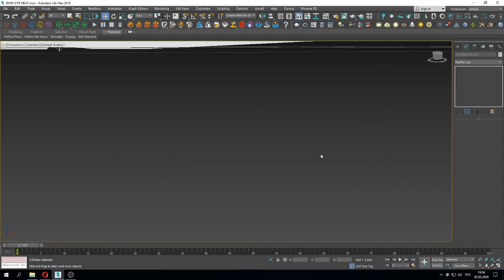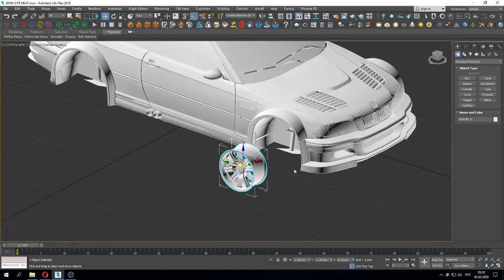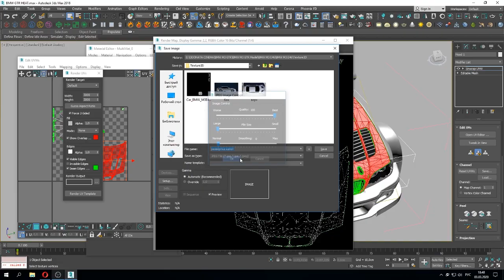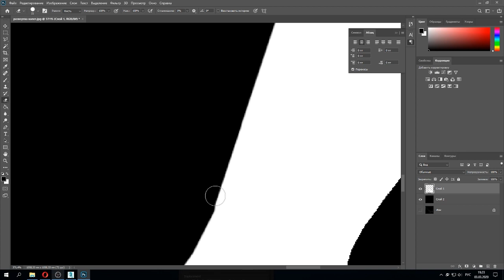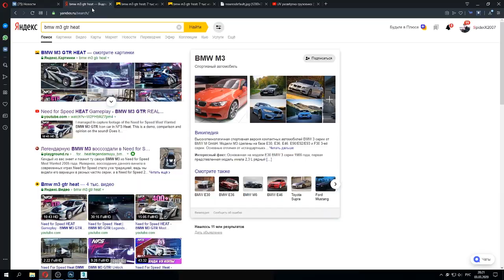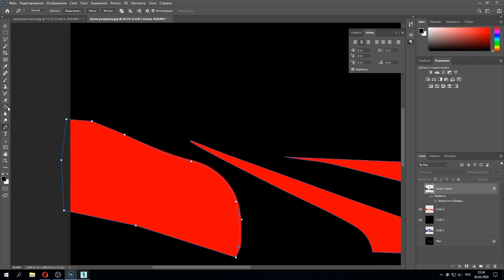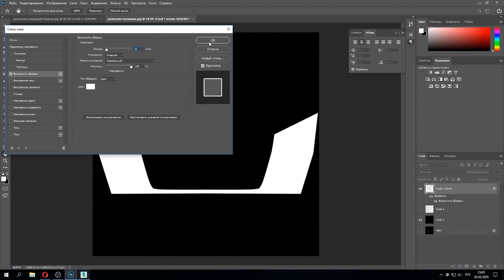BMW M3 GTR in 3ds max Corona Render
Собрал модель BMWM3GTR из NFS MostWanted.
кому нужны обои на рабочий стол пишите в комментарии

Assembled the BMWM3GTR model from NFS MostWanted.
who needs desktop Wallpapers write in the comments

Montado no modelo BMWM3GTR do NFS MostWanted.
quem precisa de papel de parede na área de trabalho, escreva nos comentários